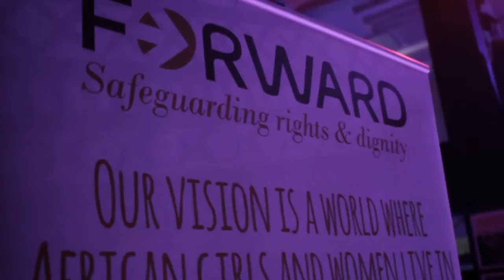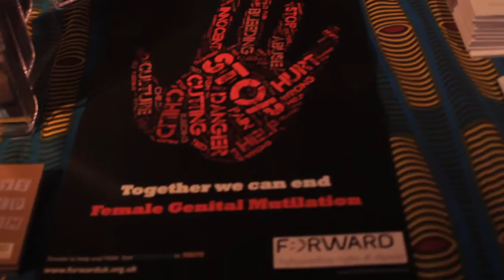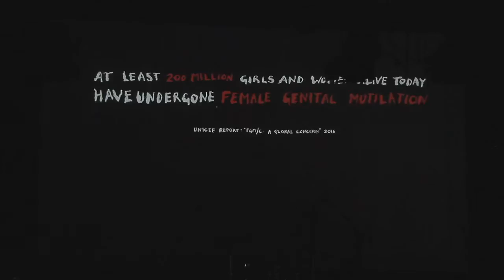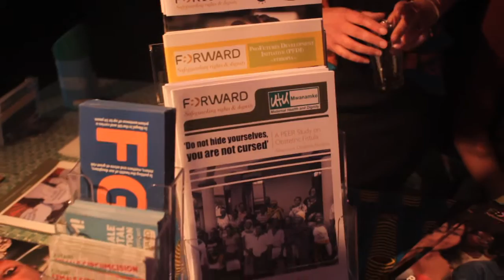Musicians Unite to End FGM presents-Dobet Gnahore & Poetic Pilgrimage -Extended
FORWARD's Musicians Unite to End FGM held a concert at London's Rich Mix on 29th September 2016. Featuring Mas Law, Poetic Pilgrimage, DJ Oneness Sankara and Dobet Gnahore.

The event was kindly supported by The Arts Council.

FORWARD works on female genital mutilation (FGM), child marriage and maternal health both in the UK, Europe and in Africa.

If you need support relating to the issues represented in this film, please contact FORWARD at 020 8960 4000 (extension 1), or at .

Filming and video by: Global Faction